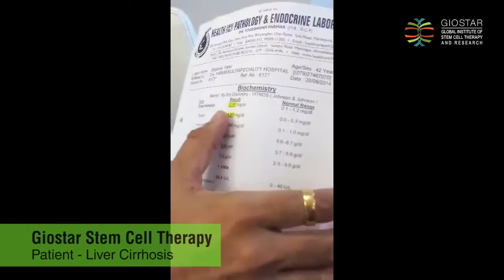Liver Cirrhosis Stem Cell Therapy at Giostar - Patient Testimonial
Dr. Rajan Joshi, the medical director of Giostar Hospital talks to one of the patients Mr. Dilip Bhai Patel. He came to Giostar Hospital with cirrhosis of liver, and started a treatment around 5 months back, today he is finished three transplants, and he has recovered largely. He speaks about his own experience at Giostar. In the works of Dilip Bhai Patel, “I came to Giostar hospital for liver cirrhosis stem cell treatment around five months back. It has been five months since the administration of stem cells, and now I am recovering well. Earlier I had problems with walking and even eating. Most of the time I feel like throwing up after having my meals, but now all these symptoms have discontinued. My blood reports showed drastic improvements in my condition, and I have gained weight as well, at least ten kilos after administration of stem cell treatment. All this has been possible because of the efforts of the team and innovative stem cell techniques of Giostar hospital.

Stem Cell Treatment for Liver Cirrhosis @ GIOSTAR

Liver Cirrhosis is a consequence of chronic liver disease characterized by replacement of liver tissue by fibrous scar tissue as well as regenerative nodules (lumps that occur as a result of a process in which damaged tissue is regenerated), leading to progressive loss of liver function. Cirrhosis is most commonly caused by alcoholism, hepatitis B and C, and fatty liver disease but has many other possible causes.

Stem Cell Therapy for Liver Cirrhosis

GIOSTAR Research Pvt. Ltd.

Building "N", Mondeal Business Park,
Near Gurudwara, S.G. Highway,
Thaltej, Ahmedabad-380054 Gujarat